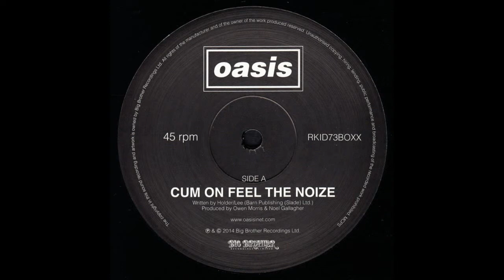Oasis - Cum On Feel The Noize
"Cum On Feel the Noize" was covered by Oasis in 1996 as a B-side to their single "Don't Look Back in Anger".